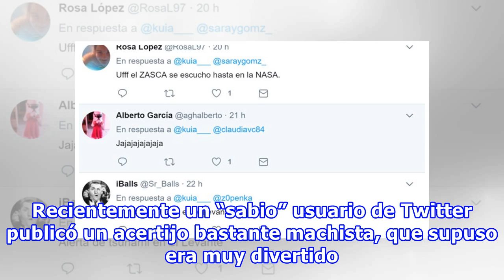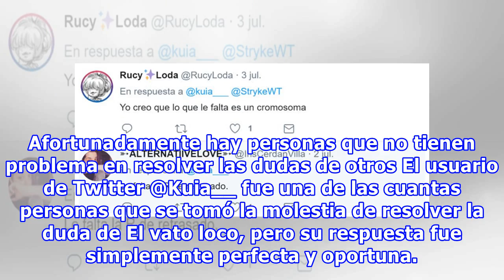Chico responde de la manera más inteligente a un comentario machista en Twitter; Internet lo aplaude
La mayoría de las personas están familiarizados con los automóviles o al menos con un medio de transporte que tenga motor, así que básicamente conocen su funcionamiento y las partes que los complementan, como la palanca de cambios. Sin embargo, existen personas que al parecer viven en una cueva o no...